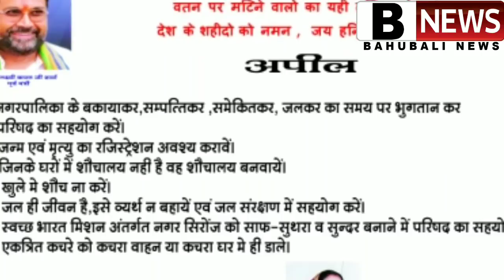रायसेन. अटल जी को मलखानसिंह जाट ने दि श्रधांजलि .सिरोंज. संरगपुर